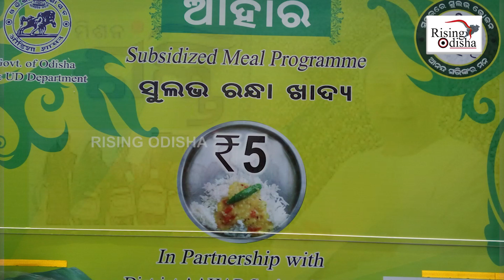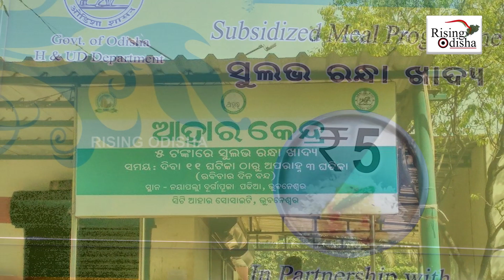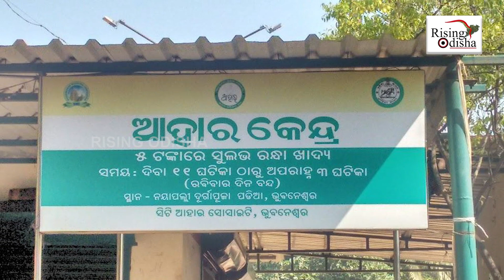Aahar Kendra Odisha: Mission Shakti 'SHG Group' Women Members Are Employed in Nayagarh | Odisha Govt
Aahar Kendra Odisha: Mission Shakti 'SHG Group' Women Members Are Employed in Nayagarh